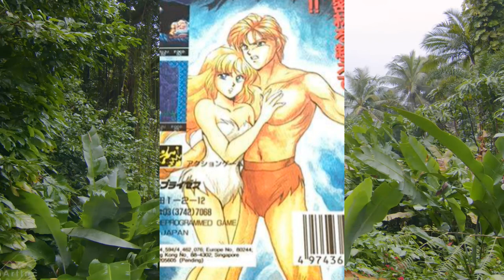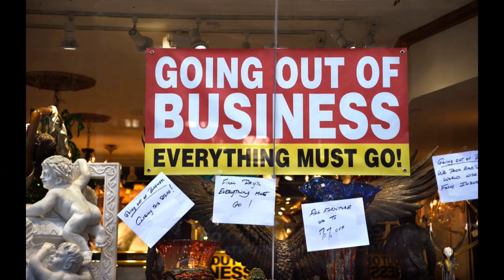The History of Toki - arcade console documentary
The history of everyone's favorite arcade monkey